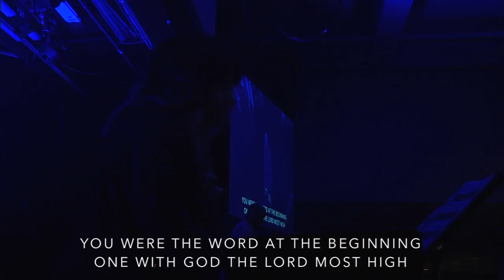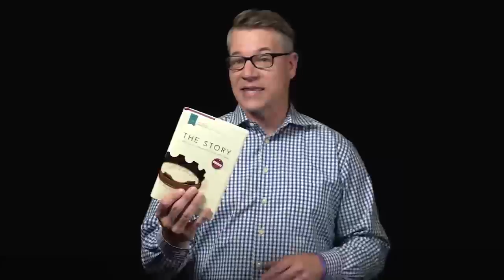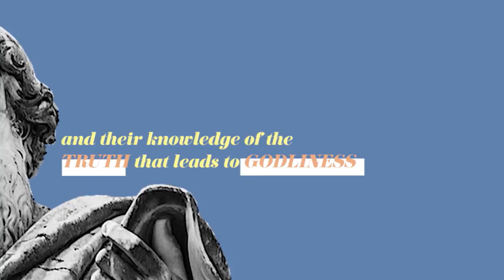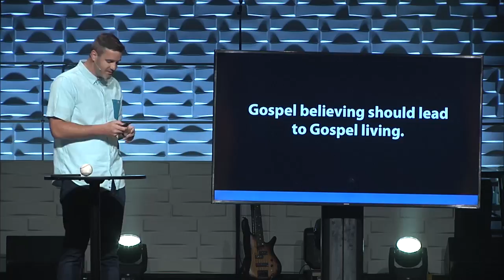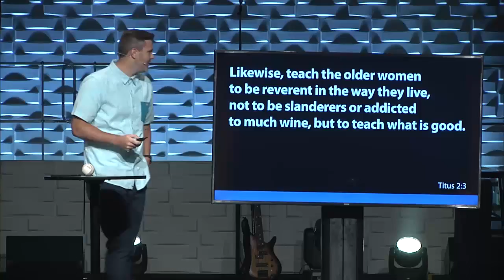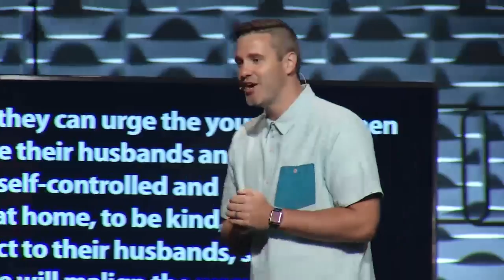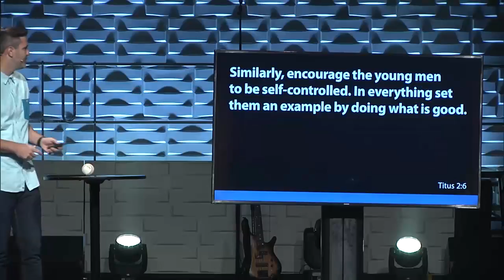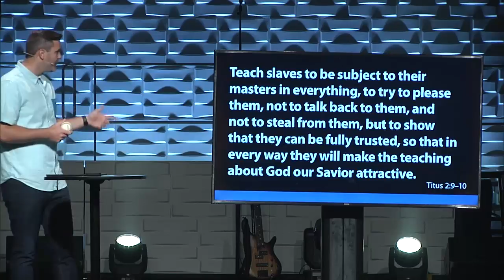Gospel Teaching / Paul’s Letter to Titus / Alex Ehly / Access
Paul is encouraging believers to
1. Go the right direction
2. Play your Position
3. Keep your eye on the ball (The Gospel)